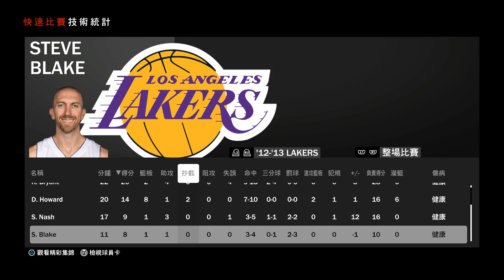【籃球大挑戰】如果Kawhi Leonard加盟洛杉磯湖人隊！？可以打敗全員健康的湖人五巨頭嗎？｜自由市場 選秀 FMVP 暴龍隊 多倫多 季後賽 NBA 2K21